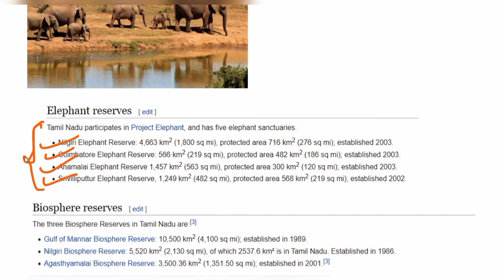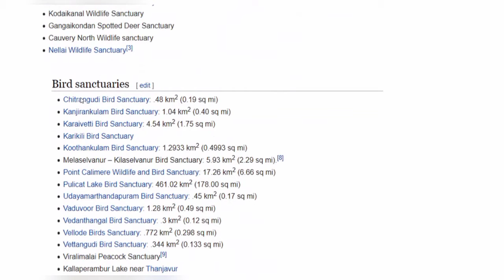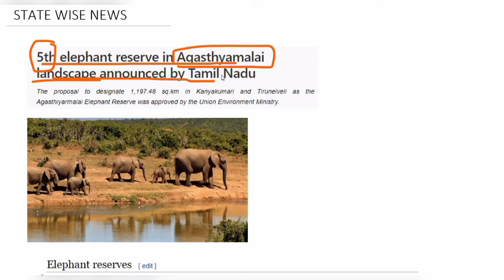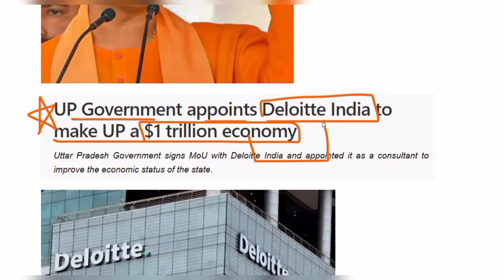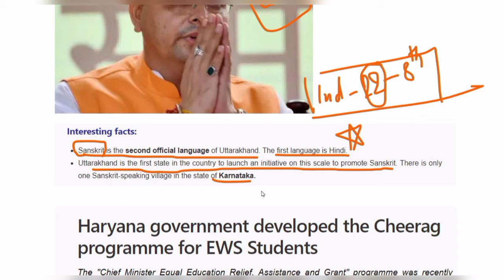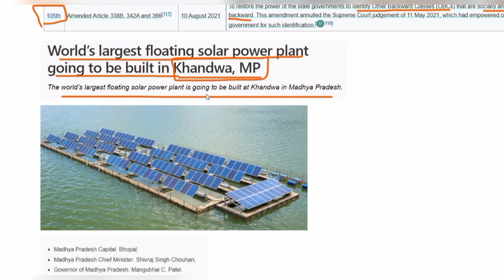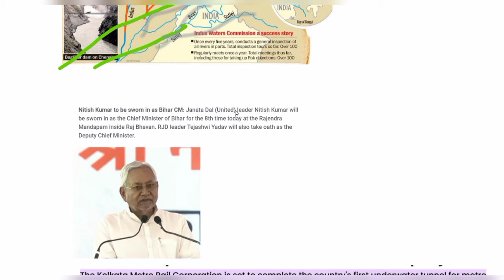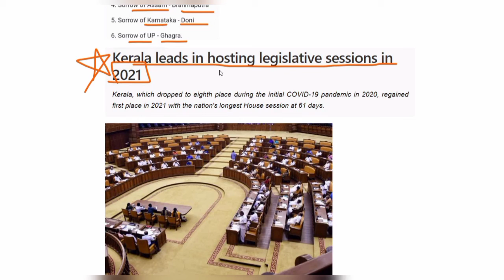statewise current affairs | weekly current affairs kannada | typical 13 news series | psi pc | kpsc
AUGUST CURRENT AFFAIRS KANNADA
CURRENT AFFAIRS QUIZ KANNADA
DAILY NEWS KANNADA
GENERAL KNOWLEDGE
GENERAL AWARENESS
COMPETITIVE EXAMS
COMPLETE CLASSES IN KANNADA

WE HERE PROVIDE YOU THE BEST CURRENT AFFAIRS .

EX
PLANATION WILL BE IN BOTH KANNADA AND ENGLISH.

1.How to prepare for current affairs for kpsc | Psi | Pc | FDA| SDA| KPTCL | Bank exam| all govt exams

2.AUG 1 to AUG 10 WEEKLY CURRENT AFFAIRS | Typical 13 News series| UPSC | KPSC| PSI |PC|FDA |kridl

3.AUG 1 to AUG 10 WEEKLY CURRENT AFFAIRS |AUG 2022 current affairs analysis | UPSC | KPSC| PSI |PC|FDA